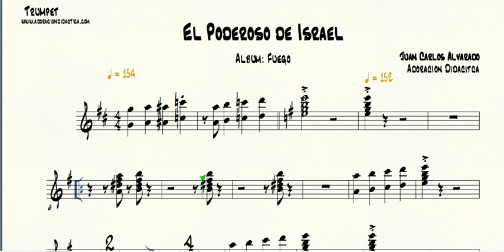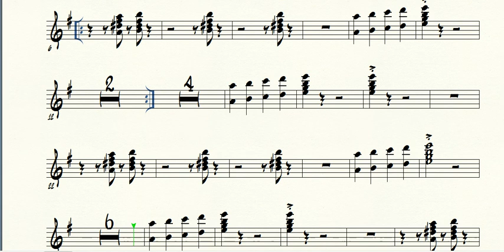El Poderoso de Israel (Trompeta)